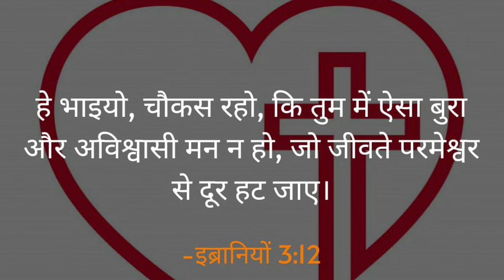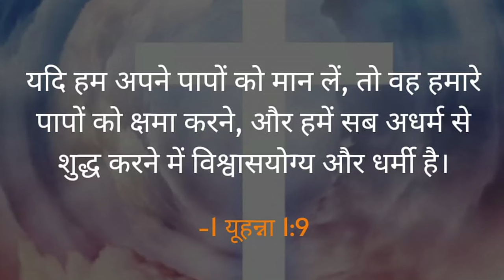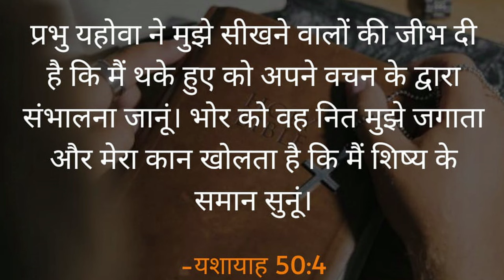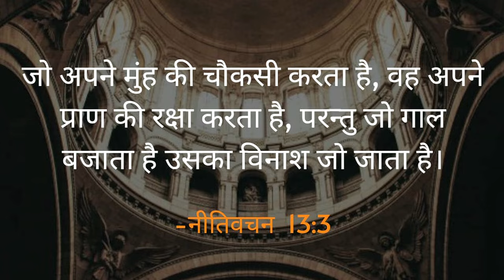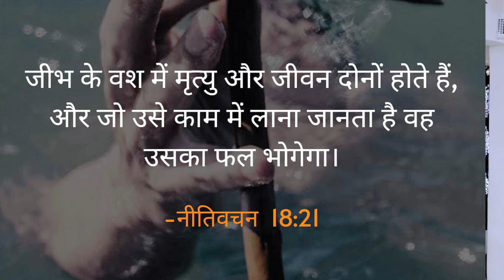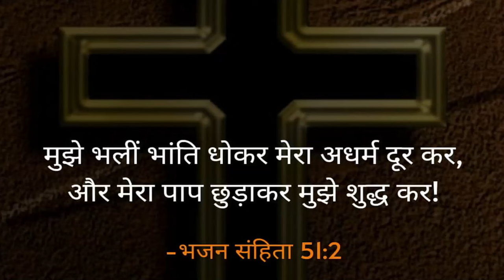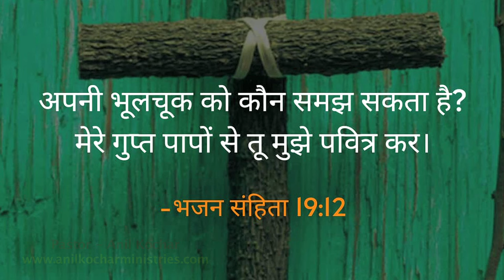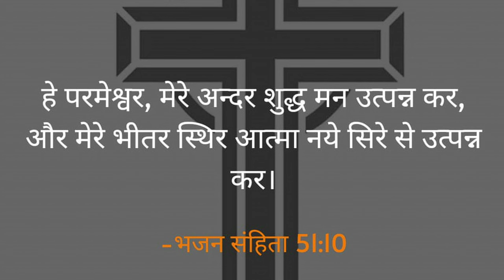आपका अधर्म क्या है अपनी गलती ना मानना । (संदेश - पास्टर अनिल कोचर)